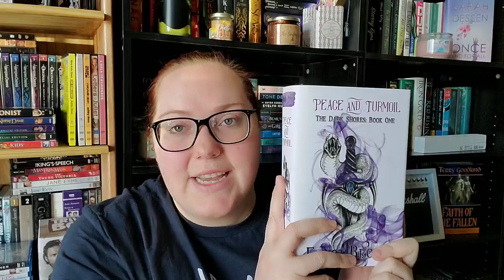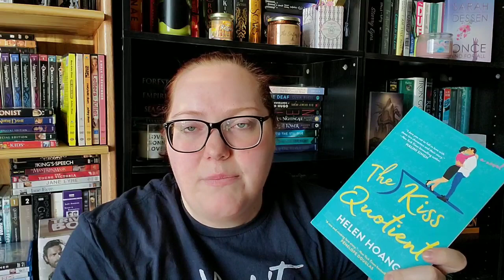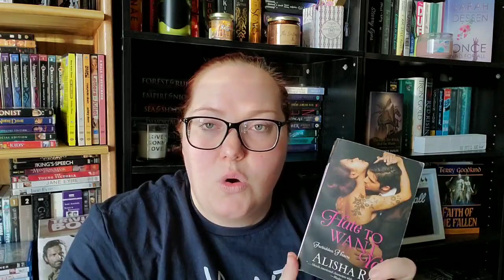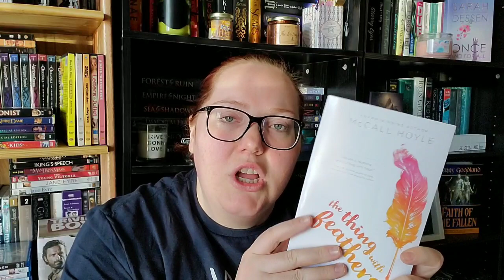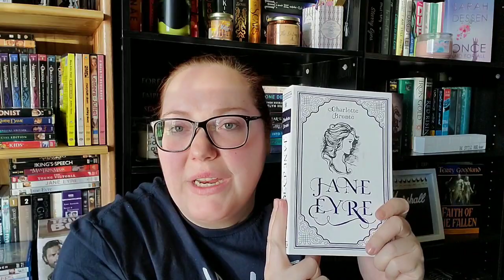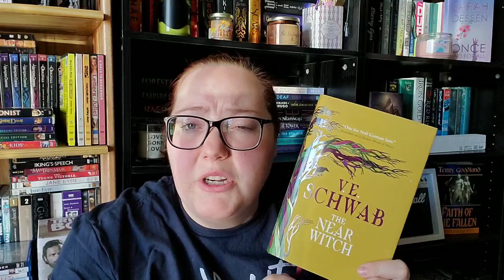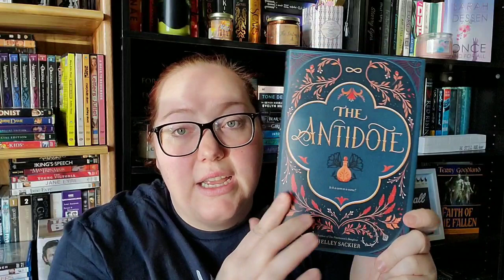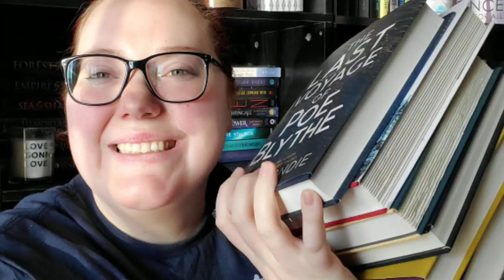Spring Fever Bookhaul #18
Still a bit ill in this video and there will probably be a few more to go.

In this haul I have some birthday gifts, Book Outlet, and Thrift Book all in one. I just started using the library, so hopefully I can calm down on the purchases. Doubt it though…

*About Me*

Hi! My name is Jenn! I started this channel in April of 2018 to meet bookish-minded people and be nerdy with them. I live in Fargo, ND and it is a wasteland. Booktube is how I connect and make new friends.

XOXO,
Jenn

Jennifer Marshall
1455 32nd street #6488